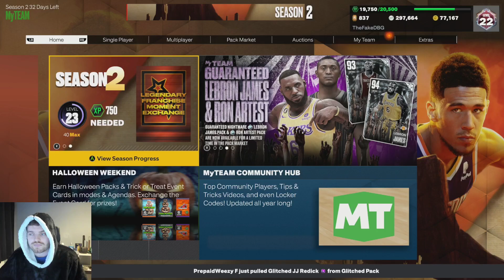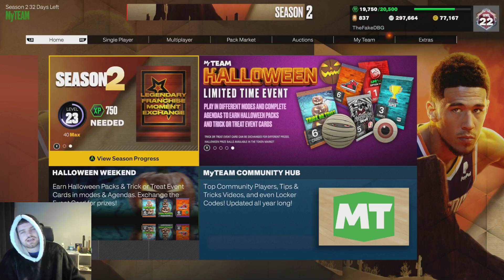"Casuals Don't Belong in NBA 2k23 MyTEAM"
"Casuals Don't Belong in NBA 2k23 MyTEAM". This video is going to be a gameplay of nba 2k23 myteam. we talk about the best players in nba 2k23 myteam as well as some of the best value players in nba 2k23 myteam. we will be doing gameplays and player reviews on this channel

in this video we talk about the potential moments cards coming tomorrow in nba 2k23 myteam and the potential free moments cards from moments agendas